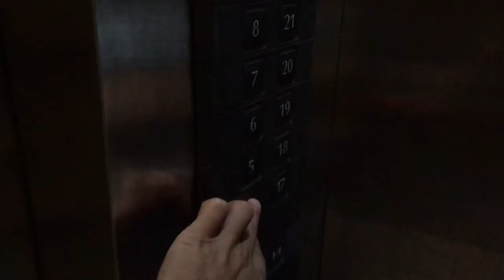Vlog #1 Girlfriend photo shoot and Anniversary Indians in China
It’s really amazing to be here in China 🇨🇳
Don’t think bad about both countries indian and China. All are good
 I just share my experience here hope you guys like it

And I was learning photography
So I can share with you guys

My Instagram ID.  raj_sattt
And my friend Instagram ID. Kitarp.rai